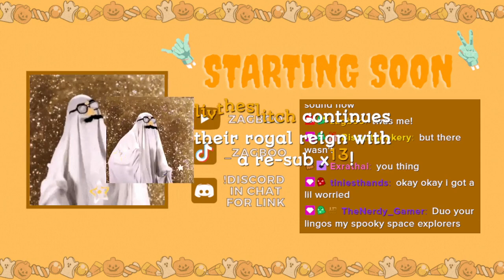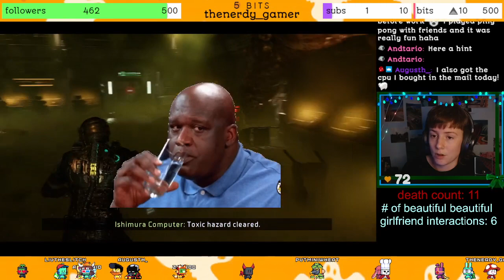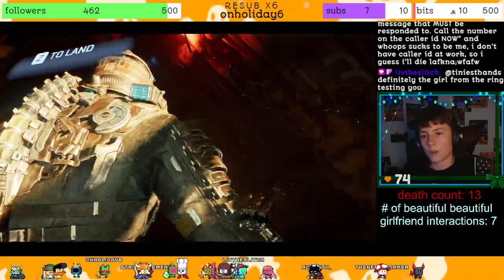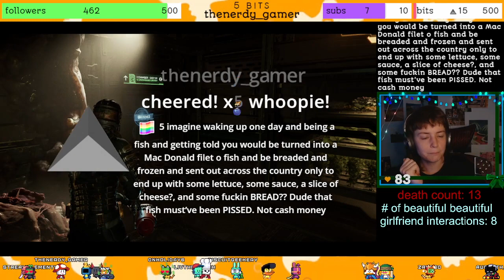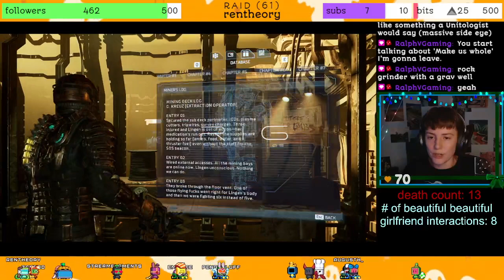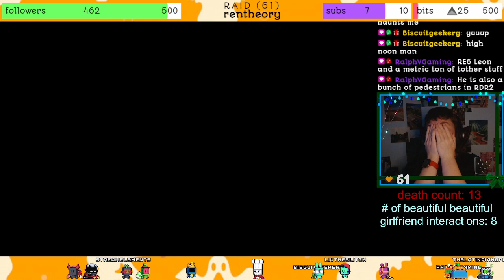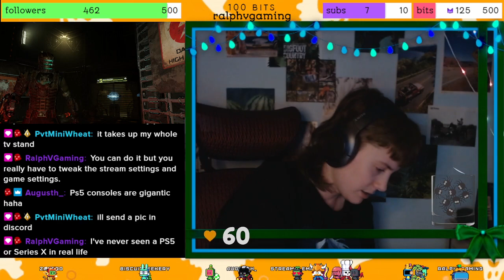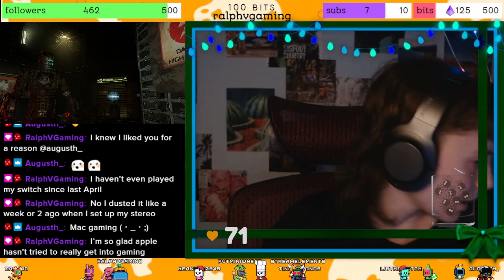They Should Play Wheezer Throughout Hydroponics 🕺🎶 | Dead Space Remake (2023) (5/8)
we remove all of our wheezy problems throughout hydroponics, and even eject the largest horrifying creature we've seen in the entire game yet! then we get to venture through the mining operations on board, and defeat numerous enemies (and get frustrated by them defeating us multiple times)! next time we'll see what's left to do in mining, and try to continue to find our way off this ship!

Chapters
00:00:00 — Just Chatting
00:15:43 — Dead Space Remake Gameplay
03:49:24 — Just Chatting